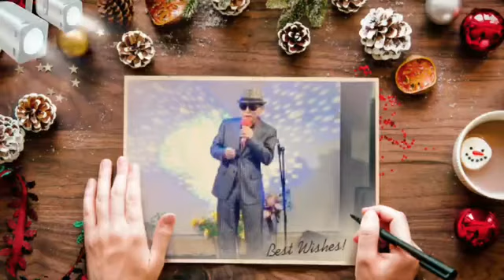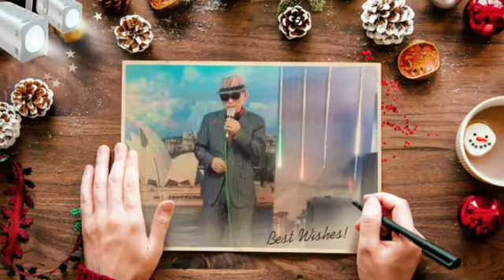당신을만나(복수미)노래:임봉